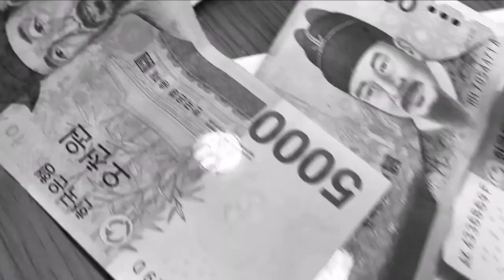Godzilla x Hero : The New Empire | New Final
paper cut  stop motion animation / CARTOON